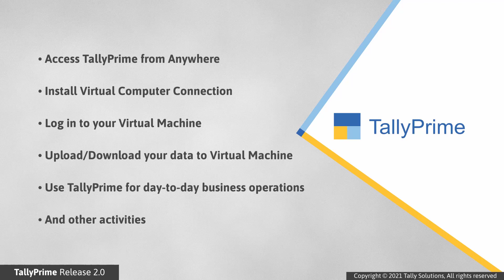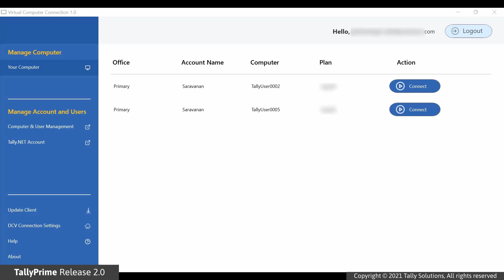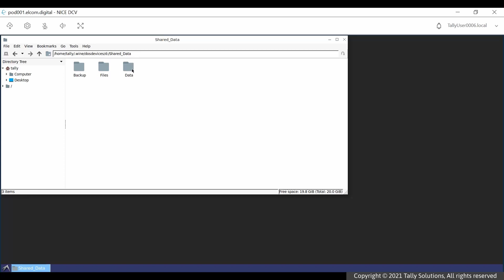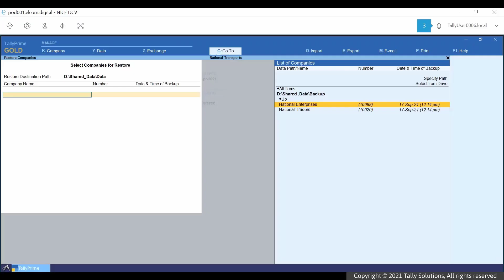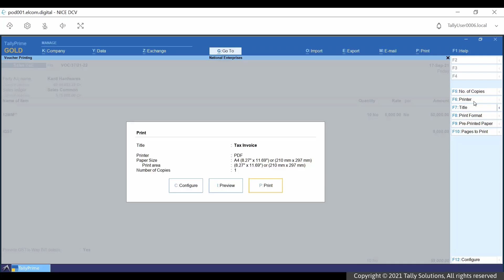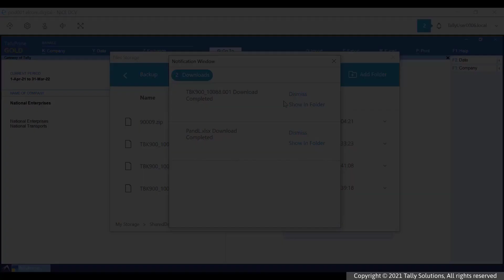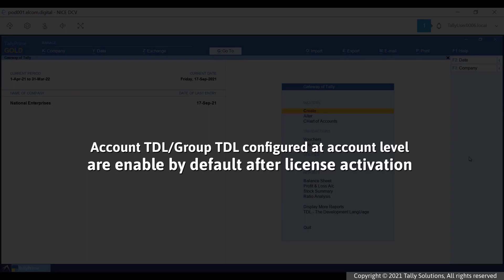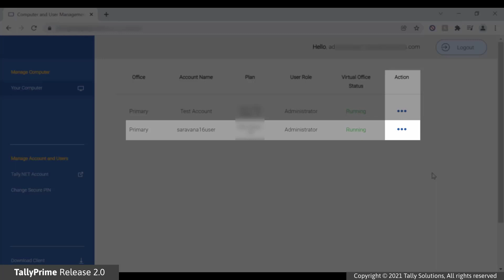How to Manage Tally on Cloud, Tally on AWS.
You can seamlessly access TallyPrime on AWS virtual machine using a specially designed secure client or web browser in Windows, Mac or Linux from anywhere. This allows you to carry-on all your business operations on TallyPrime from anywhere.

In this video, we will learn how to access TallyPrime anytime anywhere.

0:00 – Introduction
0:54 – Installation of Virtual Computer Connection
1:21 – How to Login to Your Virtual Machine
3:53 – Upload/Download Your Data to Virtual Machine
5:34 – How to Record Day-to-day Transaction Other Activities on TallyPrime
6:16 – Export of Reports
7:49 – Connected Services of TallyPrime on Virtual Machine
9:25 – Access TallyPrime on virtual computer using web browser